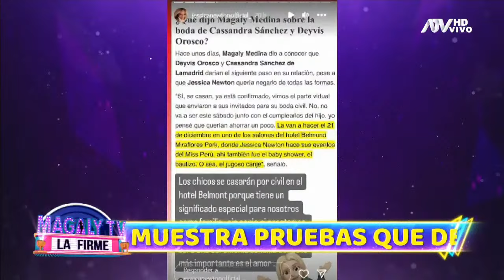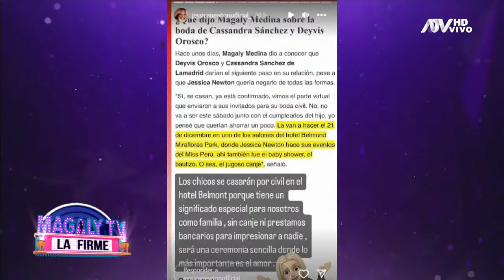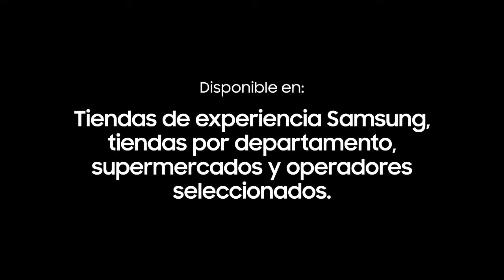🔴 'Magaly Tv, la firme' | EN VIVO 6 de diciembre del 2023